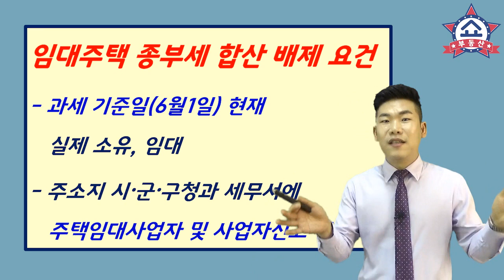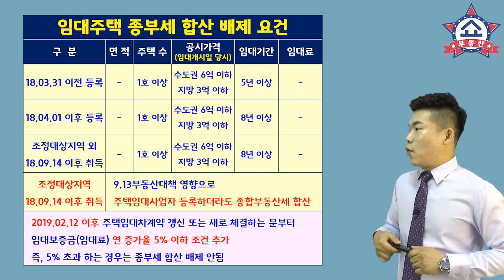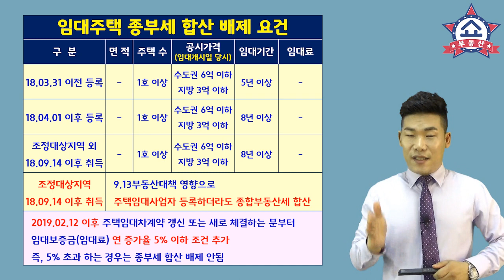주택임대사업자 10일 안에 빨리 해야할 것!!!그래야 돈 아낀다,종부세합산배제신고. 부동산 쇼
D-10 이제 10일 남았습니다. 뭐가 10일 남았냐구요 ?
그건 바로 종합부동산세 합산배제 신고 입니다.
9월 16일 ~ 30일 까지의 기간이기에
이 기간 안에 빨리 신고하셔야 하는데요,
좀 더 자세히 알아볼까요 ?